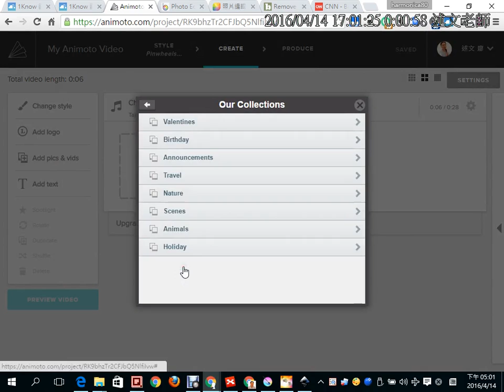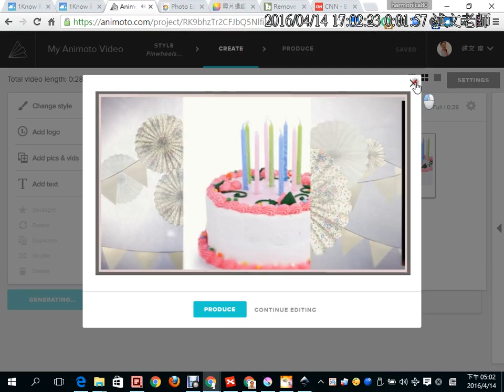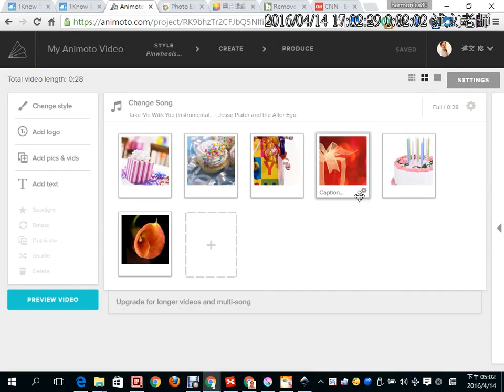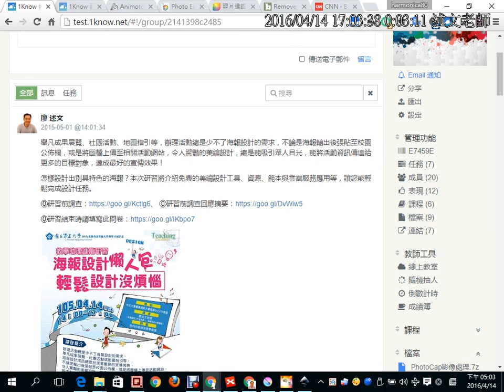14：Animoto線上免費影片剪輯服務介紹